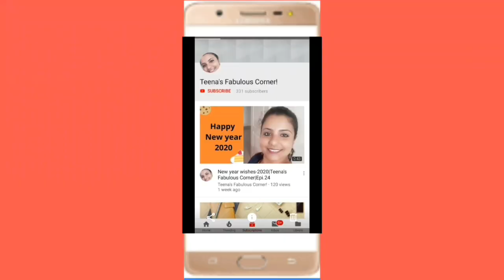Once Upon a Time @St.Mary's Island,Uduppi,Karnataka|Years Back|Memories|With Batchmates|8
St.Mary's Island,Uduppi,Karnataka
Memories never die